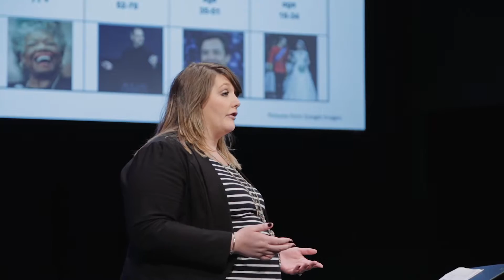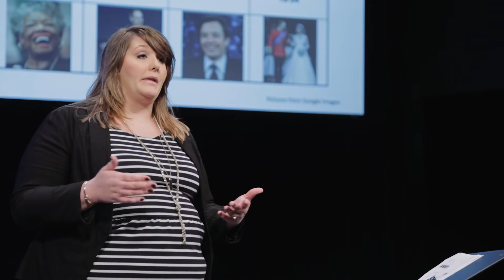The Four Generations in the Workplace